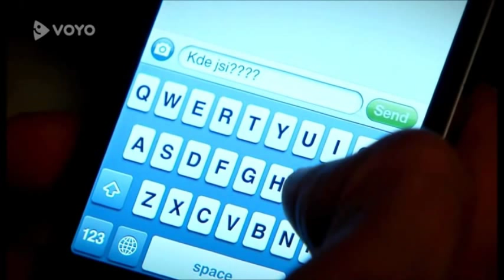Adam a Denisa - milostné scény, FOTO